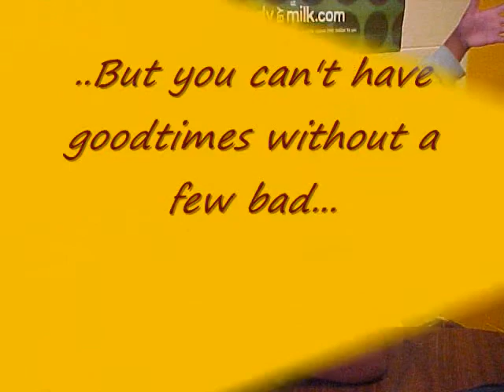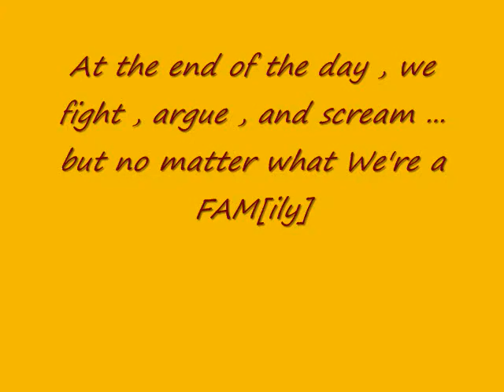Humboldt High School Class of 2012